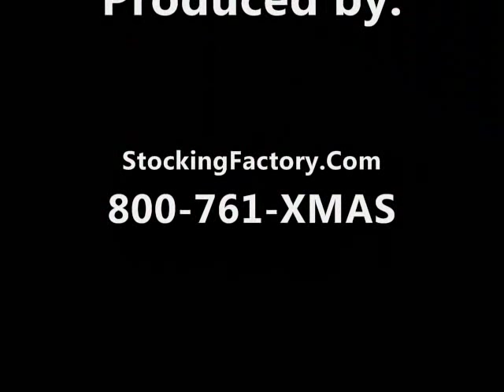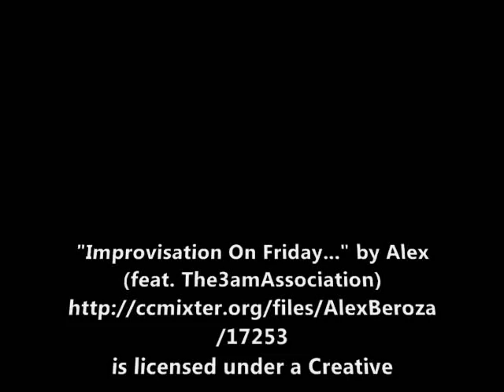Velvet Christmas Stockings